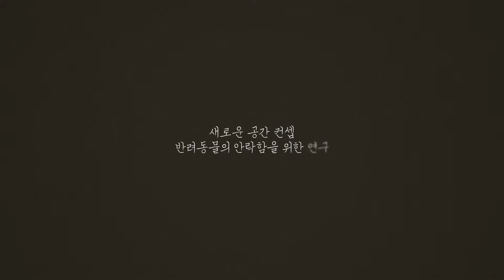반려인과 반려동물의 행복한 라이프, 프리미엄 쁘띠몽드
반려동물의 안락함을 위해 연구하고 가족의 따듯함이 느껴지는 디자인!
반려동물들이 좋아하는 부드럽고 포근한 촉감을 구현한 쿠션
거치대 없이 받침대와 식기만으로 거치하여 공간의 편리함을 주면서
식기만 단독으로도 사용가능한 멀티 디자인의 전용식기
친환경 소재인 백자작나무 원목과 스틸로 제작하여 반려동물들이 안전하고 편안하게
휴식할 수 있는 안전한 프리미엄 소재 원료사용까지!
반려동물과의 행복한 라이프, 프리미엄 쁘띠몽드
주소 : 경기도 남양주시 별내5로5번길 10(별내동)401호